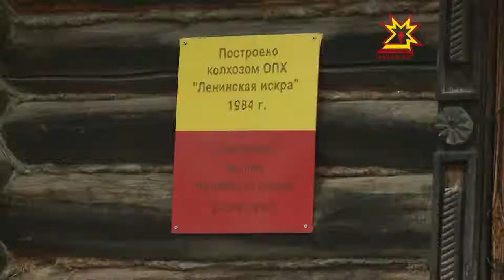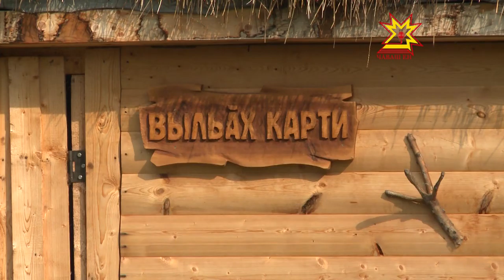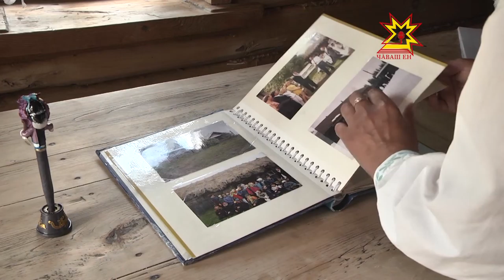Çĕр тивлечĕ. Выпуск 21.07.2015